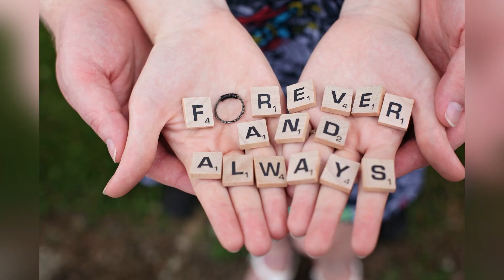Odia Motivational Video | All Problems Have A Solution | Sabu Samasya Samadhanara Upaya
All Problems Have A Solution
Sabu Samasya Samadhanara Upaya
All problems solution  Problem Solution Samasya Samadhana
Odianitibani Upaya Krishana Bani Krishna